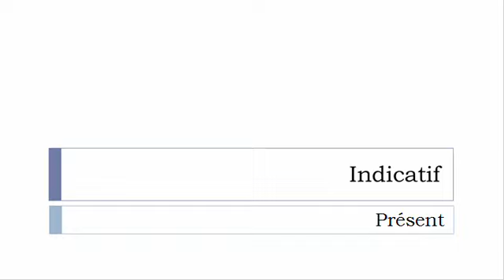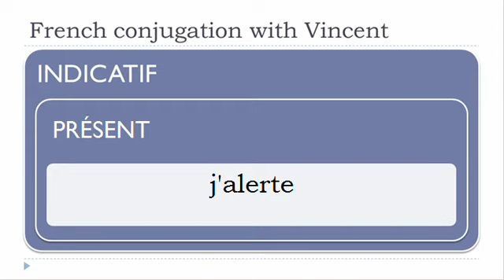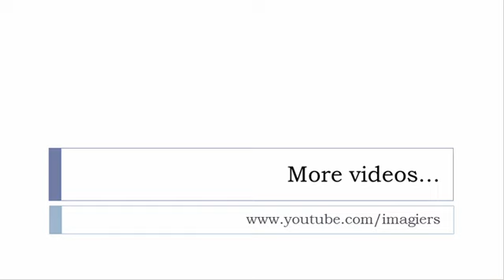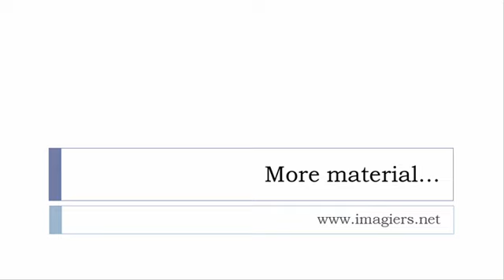French conjugation = Alerter = Indicative Present